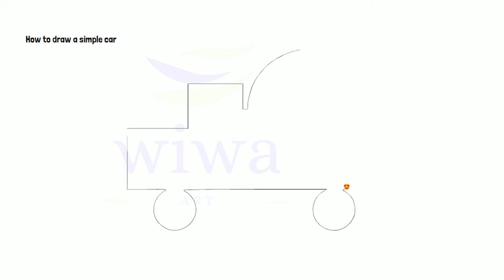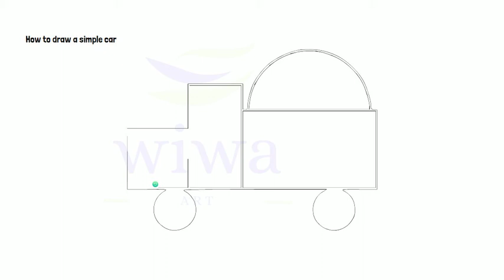How to draw a simple car easy step by step - wiwa art